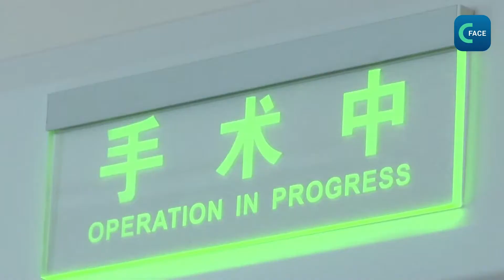จีนผลิตแพทย์และผู้ช่วยฯ รวมกว่า 4.2 ล้านคน (แบบเสียงบรรยายไทย)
คณะกรรมการอนามัยและสุขภาพแห่งชาติจีนเปิดเผยว่า การผลิตบุคลากรทางการแพทย์ของจีนมีความก้าวหน้าอย่างมาก ในปี 2021 แพทย์และผู้ช่วยแพทย์ที่ได้รับใบอนุญาตมีจำนวนกว่า 4,287,000 คน ทำให้สัดส่วนแพทย์ต่อประชากรทุก 1,000 คนเพิ่มขึ้นจาก 2 คนมาเป็น 3​ คน
ในขณะเดียวกัน เทคนิคและบริการทางการแพทย์ก็ได้ยกระดับขึ้นอย่างรวดเร็วเช่นกัน เจียว หย่าฮุย ผู้อำนวยการสำนักงานบริหารการแพทย์​ คณะกรรมการอนามัยและสุขภาพแห่งชาติจีน กล่าวว่า จีนสามารถจัดหาเทคโนโลยีทางการแพทย์ขั้นสูงทุกอย่างในโลก โดยเฉพาะอย่างยิ่ง เทคโนโลยีนวัตกรรมที่จีนผลิตเอง เช่น หัวใจเทียมที่ใช้เทคโนโลยีการลอยตัวแม่เหล็กเทียมในโรงพยาบาลฟู่ว่าย เนื่องด้วยการพัฒนาการรักษาพยาบาลแบบออนไลน์ ทำให้บริการทางการแพทย์สามารถเข้าถึงได้และสะดวกรวดเร็วมากขึ้นอย่างต่อเนื่อง
คลิปข่าวจากภาคภาษาไทย ศูนย์เอเเชียแอฟริกา สถานีวิทยุและโทรทัศน์ส่วนกลางแห่งประเทศจีน (CMG)